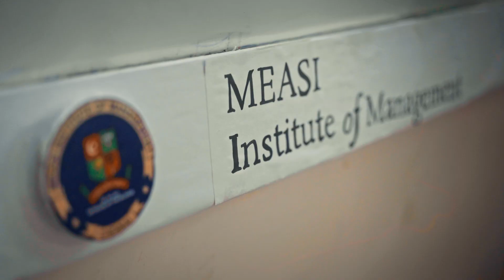Behind the Scenes | Farewell 2022 | MEASI Institute of Management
Digital Content for MEASI Institute of Management